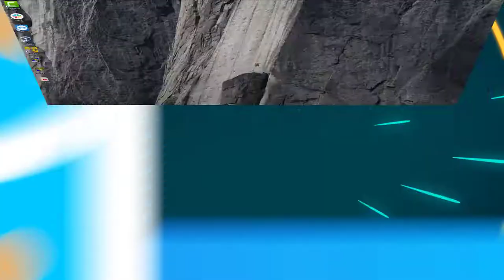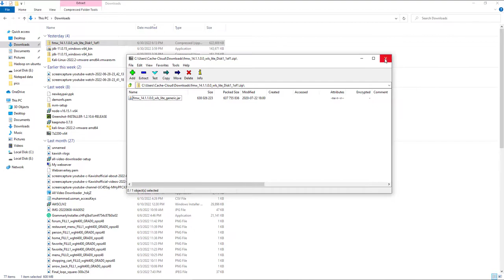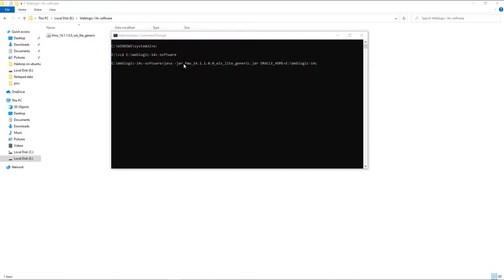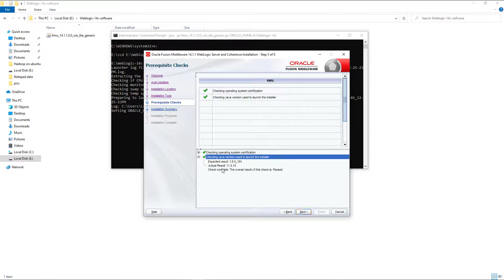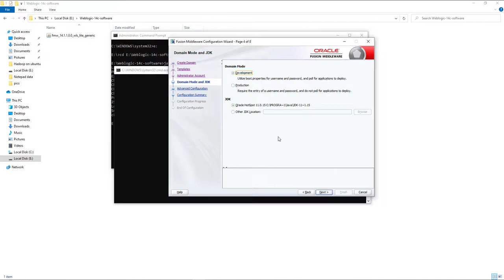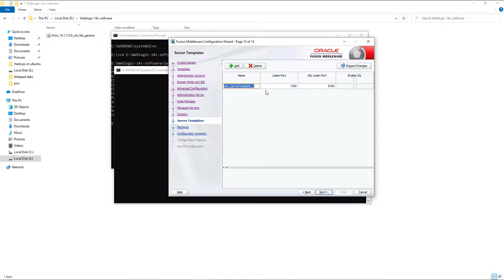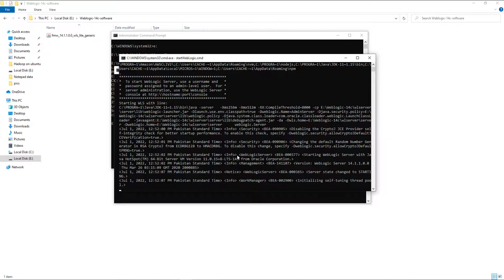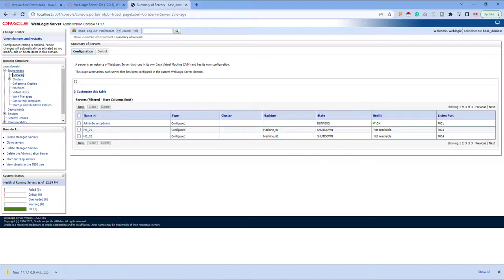Oracle WebLogic Server 14c Installation from Generic installer on windows10 by using JDK 11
The generic installer includes all Oracle WebLogic Server and Oracle Coherence software, including examples, and supports development and production usage on all supported platforms except for ARM OCI compute and AIX and zLinux on JDK 11. The generic installers for ARM OCI compute and AIX and zLinux on JDK 11 should be used for these respective platforms. The quick installer is intended for development purposes. It includes all Oracle WebLogic Server and Oracle Coherence runtime software but excludes examples and localized WebLogic console help files.

[We are named for delivering top-notch IT and technology solutions that cater to a diverse client base of different industry domains. We have decades of experience under our belt that empowers us to deliver top-notch services to companies of every size, serving SMEs and huge-scale businesses.

We help our clients become cost-effective, agile, and competitive
We have in-house IT solutions that deliver long-term solutions.